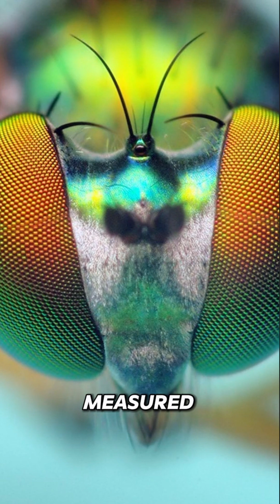TOP 10 ANIMALS WITH THE FASTEST REFLEX.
Welcome to the NSWILD'S TOP 10 ANIMALS WITH THE FASTEST REFLEX.
The animals demonstrating the fastest reflexes achieve their incredible speed through a convergence of specialized physiological and neurological adaptations, often dictated by their small size and the necessity for instant survival responses.
Key Contributing Factors:
Miniaturized Neural Pathways: A primary reason for extremely rapid reflexes is the animal's small body size. The shorter physical distance between the sensory organs, the central nervous system (CNS, like the brain or spinal cord), and the muscles means the nerve impulse has a much shorter distance to travel, significantly cutting down transmission time.
Simple Reflex Arcs: The fastest reflexes bypass complex brain processing altogether. They rely on minimal synapses (the junctions between nerve cells) in their neural circuits—sometimes as few as one or two. Each synapse introduces a delay, so fewer steps result in a faster "input-to-output" reaction.
Specialized Neurons: Some of these creatures possess large diameter, heavily myelinated neurons. Myelin acts as insulation, allowing electrical signals to jump along the axon (the main part of the nerve cell) rather than travel continuously, which dramatically increases the speed of nerve conduction.
Unique Effector Mechanisms: In the most extreme cases, the speed is not just due to the nervous system but also to the mechanics of the response. Certain organisms employ spring-loaded, ultra-fast mechanical systems (like harpoon-like structures or specialized muscle-tendon assemblies) that are triggered by the nerve impulse, resulting in movements measured in microseconds or less.
Evolutionary Pressure: These phenomenal reaction times are essential for species that are either tiny predators needing to strike microscopic prey or small prey that must evade much larger, slower threats. Their life depends on millisecond differences in response time.
Essentially, the animals with the fastest reflexes optimize for speed by reducing distance, minimizing processing steps, enhancing neural signal transmission, and developing ultra-quick physical delivery mechanisms. Enjoy the video.